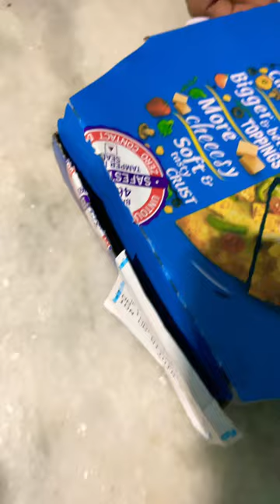domino pepper barbecue chicken